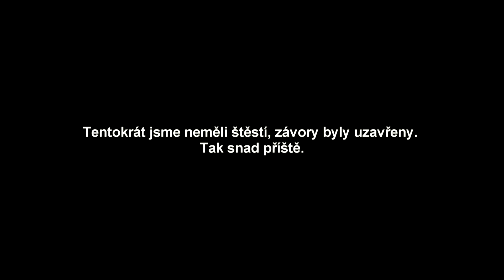Mechanické závory, železniční přejezd Pertoltice